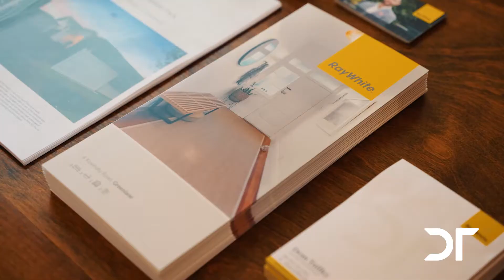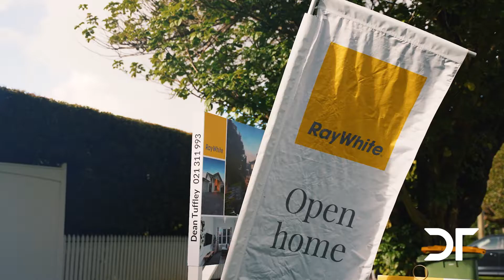Auction 4 Kowhatu Road, Greenlane - Dean Tuffley Real Estate